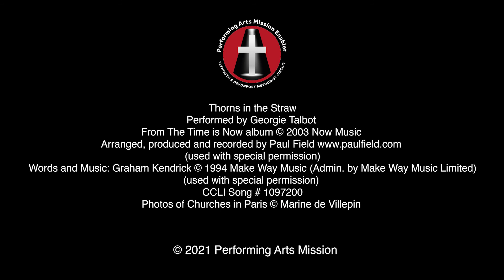Thorns in the Straw – Georgie Talbot (Performing Arts Mission)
Performing Arts Mission presents Thorns in the Straw, performed by Georgie Talbot, from our Easter act of worship ‘Come and See…’ We’re grateful to Graham Kendrick for allowing us to use his song, which movingly portrays the life and death of Jesus from the perspective of his Mother, Mary. Thank you to Georgie for allowing us to use the beautiful track from her album, The Time is Now. Thanks also to Marine de Villepin for her photos of the stunning sculptures and art from her local churches in Paris, which tenderly capture the agony of a Mother who knows her Son is born to die.

This video is available as a free resource thanks to the Plymouth and Devonport Methodist Circuit. However, the material is copyrighted, so please do not change the video in any way. To request a link to download this video for use in a service,
Please note: if using for a service / event, the video must be played to the end to show the credits. Please report this song to CCLI / licence holder as usual. Thank you.

Copyright Details
(used with special permission)
Words and Music: Graham Kendrick